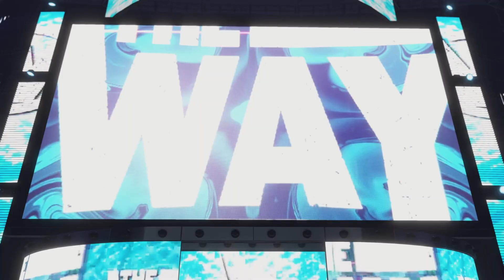Film - FCW- No Way Out PPV -